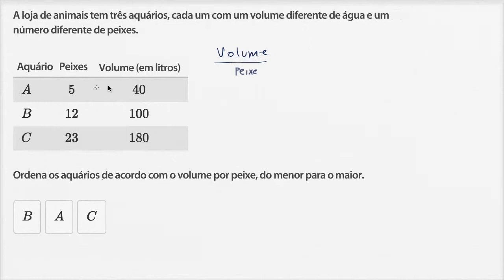Exemplo de comparação de taxas - Khan Academy em português (6º ano)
Vídeo original: Comparing rates example